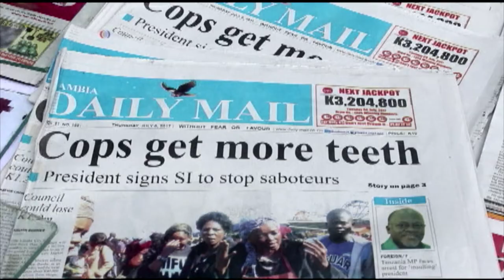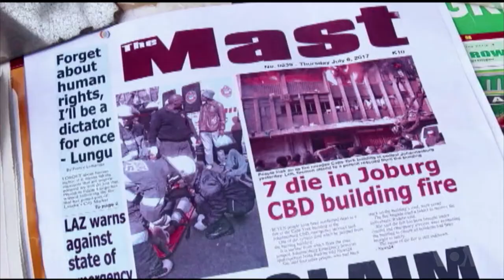Analyst: Zambia is Bigger Than Dispute Between President, Opposition Leader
Zambian President Edgar Lungu is defending his decision last week to invoke a constitutional measure paving the way for a state of emergency by accusing the opposition for a string of arson attacks intended to "create terror and panic."  But some ordinary Zambians are skeptical and confused about Lungu's move.  VOA Correspondent Mariama Diallo reports.